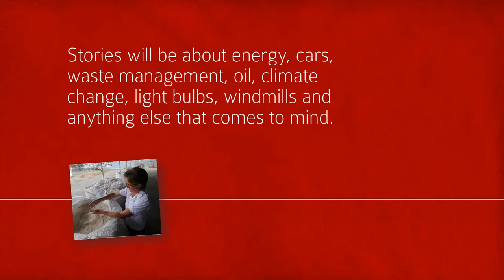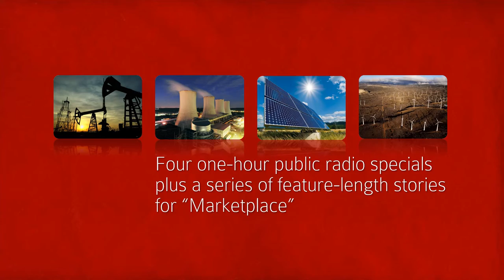Energy Program Promo Deck